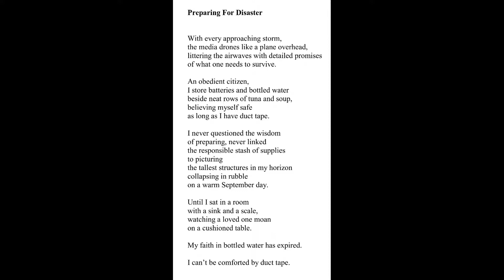"Preparing For Disaster ” by Jacqueline Jules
Published in ITZHAK PERLMAN'S BROKEN STRING, Evening Street Press, 2017 Winner of the Helen Kay Chapbook Prize